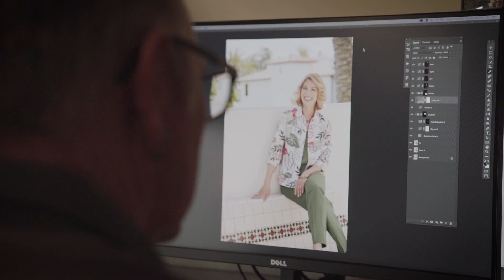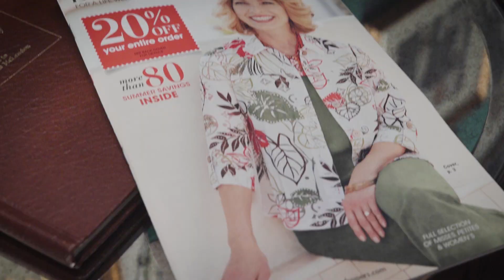Why Drapers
Draper's & Damon's
Bluestem Brands Recruiting
Irvine, CA